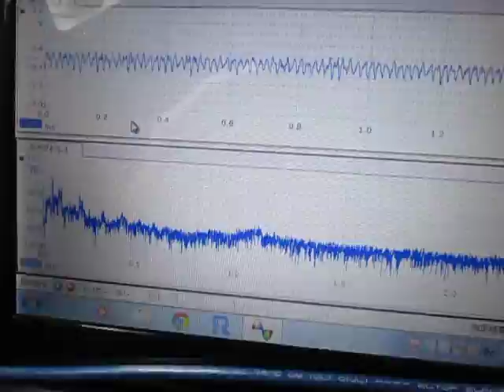流水式超音波洗浄実験‹Ultrasonic cleaning experiment›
流水式超音波洗浄実験

水道水と
充電式超音波洗浄器（５０ｋHz　１０W）と
ガラス瓶を利用した
簡易洗浄実験の様子です

ガラス容器の音響特性と
水道水の流量設定により
超音波制御が可能です